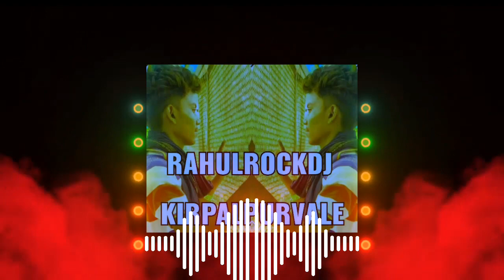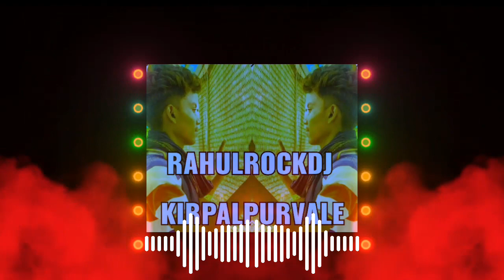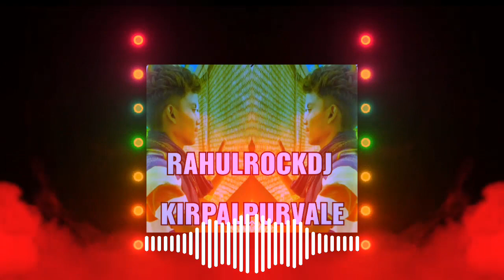jab dalab apn rmba tab chulebu ama ama dj rahul rock kirpalpur vale bhojpuri song new